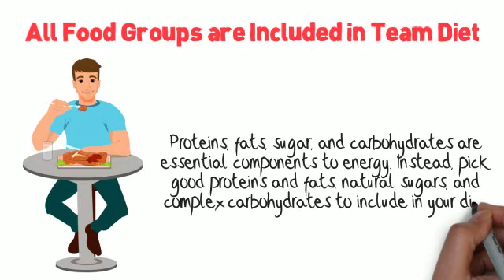All Food Groups are Included in Team Diet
Open the next link to find out more about "hypnosis for weight loss" please visit: ??

This video is about "hypnosis for weight loss" topic information but we also try to cover the subjects:
-hypnosis for weight loss results
-hypnotherapy for weight loss
-hypnotic lap band

So you wish to know more about hypnosis for weight loss, I did too and here's the video that I created around this topic.
hypnosis for weight loss intrigued me so I did some research and created this YT video .
Please view this short vid and you will get the answers you are looking for regarding hypnotherapy for weight loss.

Thank you for your time in finding out about our services. You have absolutely nothing to lose :)
Some YT videos might not be available in your country for multiple reasons: